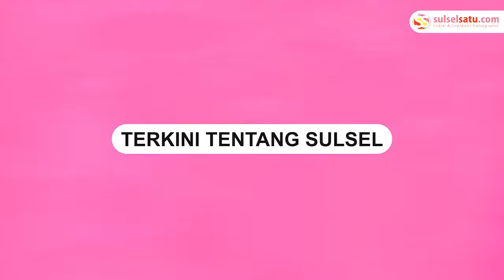Viral, 3 Ton Ikan Keramat yang Mati Bersamaan Dikubur Layaknya Manusia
Video tersebut dibagikan oleh akun Instagram @video_medsos, Kamis (3/3).

Dalam video memperlihatkan warga sedang menguburkan ratusan ikan keramat ke dalam lubang tanah.

Berdasarkan keterangan video ikan tersebut mati pasca gempa di Sumatera Barat.

Belum diketahui waktu dan lokasi penguburan ikan tersebut di daerah mana persisnya.

Video terkini dan terbaru..